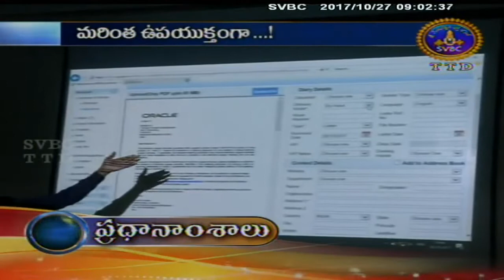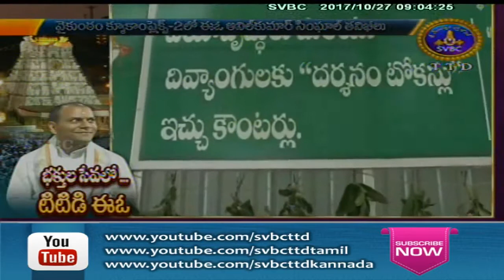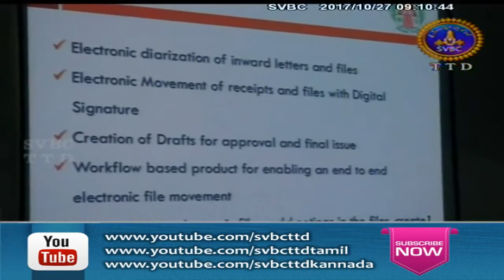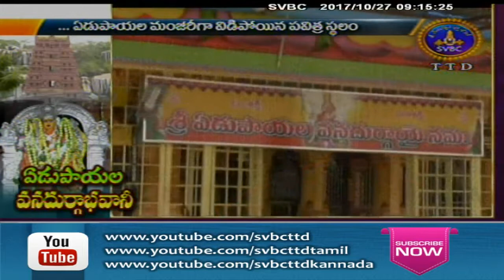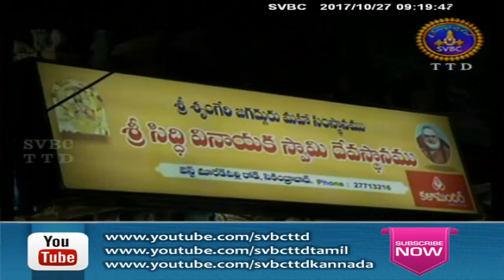Adhyatmika Viseshalu | 9 Am | 27-10-17 | SVBC TTD